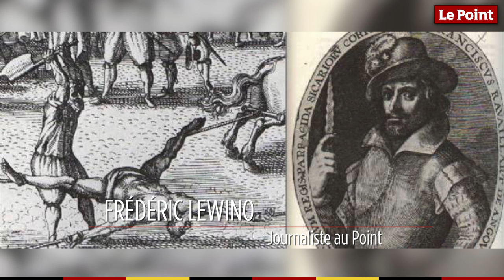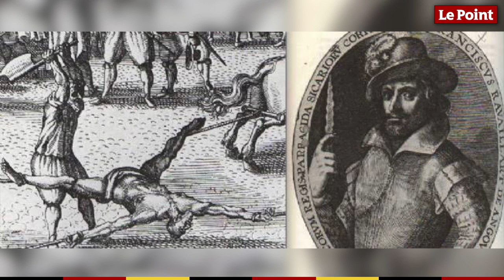27 mai 1610 : le jour où Ravaillac, l'assassin d'Henri IV, est écartelé en place de Grève